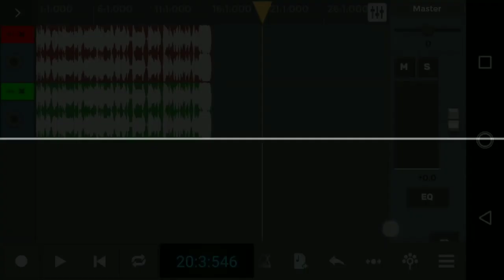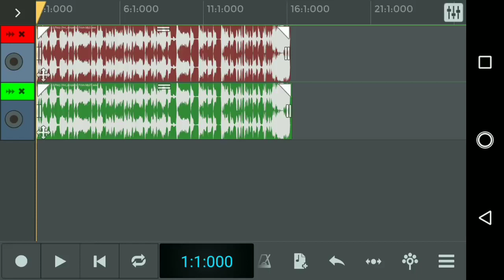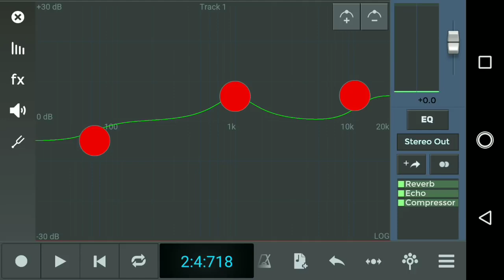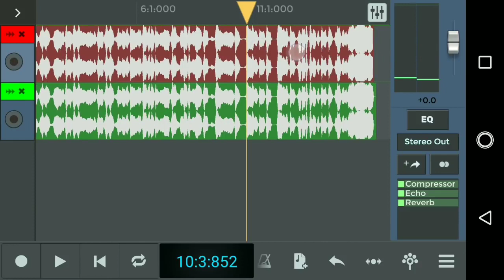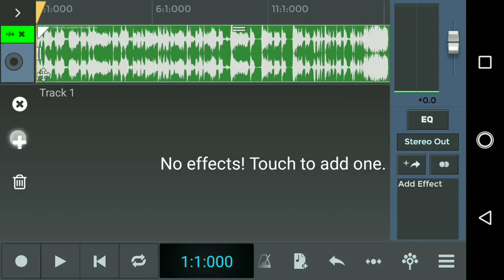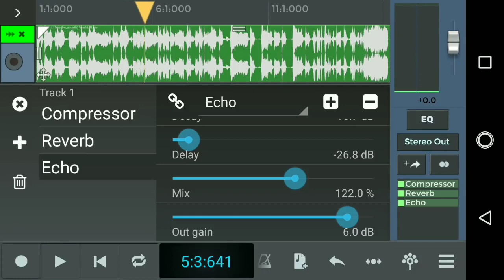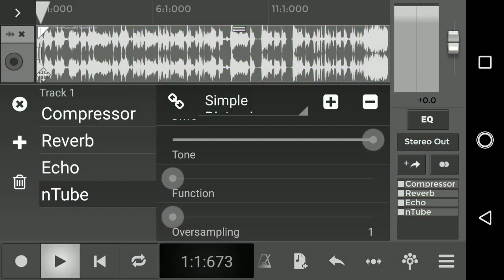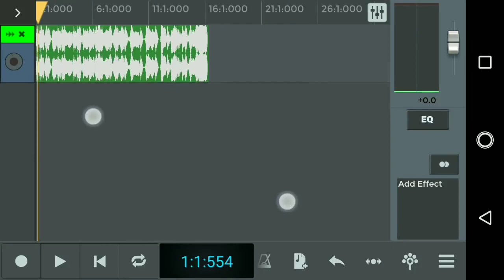COMO SER O LIL PEEP NO CELULAR - NTRACK